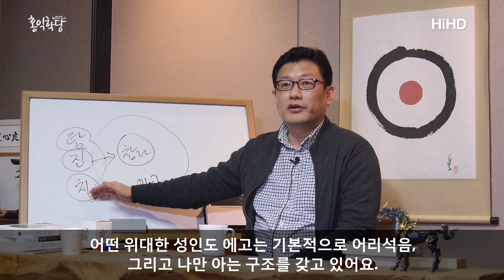[3분 인문학] 에고의 본성 _홍익학당.윤홍식.D196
(151015 목밤_1116)

우리 마음은 항상 두 가지 차원으로,
성령, 참나, 하느님 다 좋습니다.
이 차원대가 있으면, 철저히 이기적이고 탐욕의 존재,
세상이 내 마음대로 될 것이라고 믿는 탐욕의 존재,
내 마음대로 안 되면 짜증이 나요.

우주가 내 마음대로 내 욕심을 안 들어주면 짜증을 내는 존재고
근본적으로 어리석기 때문에,
우주의 진리를 모르니까 지금 우리 마음대로 욕심을 내보고
욕심대로 안 되면 짜증나고, 그러면 더 어리석어지고
더 어리석어지니까, 더 한탕을 바라는 더 탐욕을 내고...
당연히 안되죠.

계속 안 될 수밖에 없는 구조로,
아주 악순환이 일어나는 구조로 가는 지름길이죠.
그런데 그게 왜 그러냐? 에고가 그렇게 생겨먹어서요.
에고가 원래 그렇게 생겨먹었다는 것을 아셔야 해요.

우리는 에고가 우리 실존이기 때문에.
탐욕과 짜증과 어리석음의 존재입니다. 이것을 받아들이셔야 해요.
‘나만 그런가?’ 하지 마시고, 다 똑같으니까
인류가 다 그렇다고 하면 내가 부끄러울 게 없잖아요.
다 그렇게 생겨먹은 건데.

‘보살’ 그러면, 보리살타 깨달음을 갖고 있지만
분명히 중생이라는 것을 밝히고 있습니다. 우리는 중생이에요.
중생의 리더가 될지는 몰라도, 중생의 리더도 중생이에요.
이 ‘탐진치’성은 절대 사라지지 않습니다.
그러니까 여러분! 아무리 죽을 때까지 한번 용을 써보세요. 저게 없어지나.

여러분의 본성은 탐진치에요.
또 탐욕, 또 욕심을 내실 거고, 욕심이 안 되면 짜증이 나실 거고.
왜 이런 욕심을 내고 짜증을 내고 하는 짓을 왜 하고 있습니까?
잘 모르니까요.

남의 속도 잘 모르고, 우주 속도 잘 모르기 때문에
우리가 그렇게 살아갑니다. 그게 우리의 실존이에요.